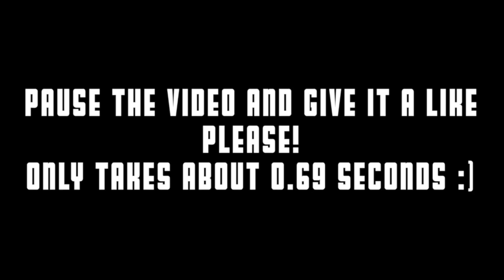is the jersey devil real?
I need you guys to help me find the Jersey Devil! Let's do some research so we can find this beast that lives somewhere in the New Jersey Pinelands.

Mike Manfre
Outro music = Another Day in Paradise